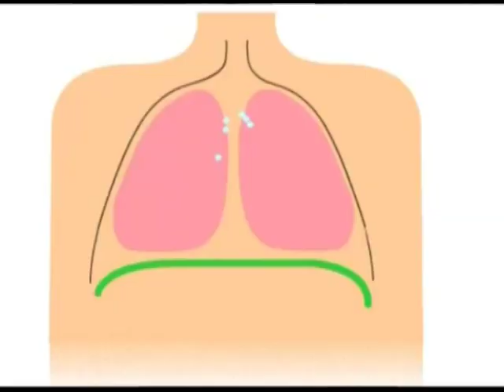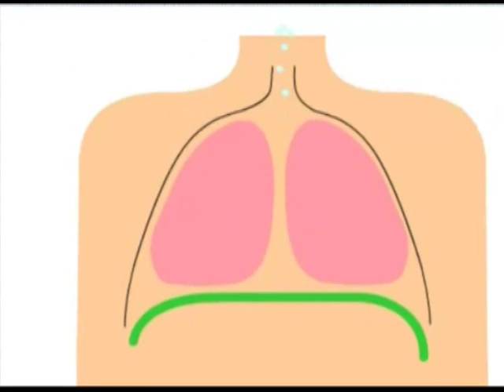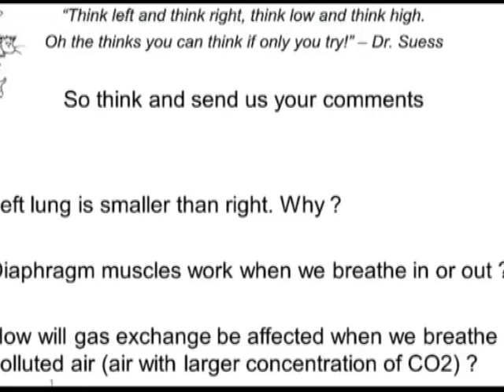Inflatable Lungs | Telugu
Lungs are like 2, 3 ltr bags in side our bodies. And we can make a working model of the lungs with just a old plastic bottle and some balloons. You can see them inflating and deflating, breathing in and out. The Bottle is your chest , The Vertical of Y notch is the wind pipe, and two wings of Y are small wind pipes or bronchii.

Notice these lungs inflate and deflate only when we pull the balloon down. This balloon is diaphragm in our body. When the diaphragm muscles contract the diaphragm contracts and pushes up and deflates the lung. When muscles are relaxed diaphragm comes down and lungs get filled with oxygen.
So while lungs inflate and deflate the main driver is diaphragm.

To get energy our cells need to burn food. To burn food we need Oxygen.Lungs supply blood with oxygen and take away CO2 from the blood. This happens in side lungs where blood inside capillaries and air inside alveoli (very thin air pipes) come very close. Due to concentration difference of gases between air and blood. Oxygen moves from air to blood and CO2 from blood to air.

It is amazing that our lungs have 2400 km long alveoli and about 900 km of blood capillaries where the gas exchange takes place. The total surface area for the gas exchange is about 100 square meters. Imagine all this inside a 3 litre bag.
Enjoy this model of lungs and think about our three questions
. Why is our left lung smaller ?
. DIaphragm muscles are working when we inhale or exhale ?
How is the gas exchange in our lungs affected when we breathe in air full of Carbon Dioxide ? This work was supported by IUCAA and Tata Trust. This film was made by Ashok Rupner TATA Trust: Education is one of the key focus areas for Tata Trusts, aiming towards enabling access of quality education to the underprivileged population in India. To facilitate quality in teaching and learning of Science education through workshops, capacity building and resource creation, Tata Trusts have been supporting Muktangan Vigyan Shodhika (MVS), IUCAA's Children’s Science Centre, since inception. To know more about other initiatives of Tata Trusts, please